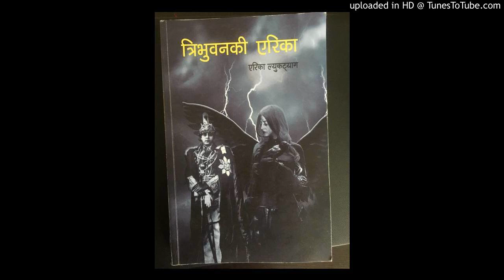त्रिभुवनकी एरिका, भाग ८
भाग ९ सुन्नको लागि तलको लिंकमा क्लिक गर्नुहोस्
उपन्यास ः  "एरिका एण्ड द किंग" ,  नेपाली अनुवाद "त्रिभुवनकी एरिका"
लेखक ः एरिका ल्युकट्याग
नेपालीमा अनुवाद ः सरोज मिश्र
वाचन ः अच्युत घिमिरे बु्लबुल
कार्यक्रम ः श्रुति संवेग
प्रसारण समय ः हरेक मंगलवार र शुक्रवार राति ९ः१५ बजे
उज्यालो रेडियो नेटवर्क ९० मेगाहर्ज